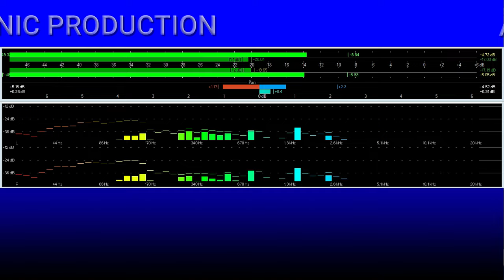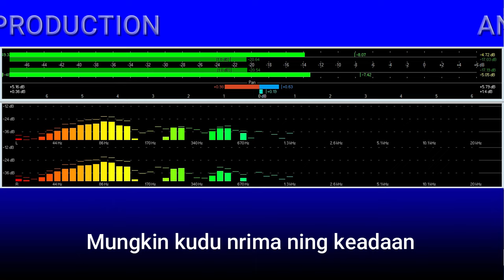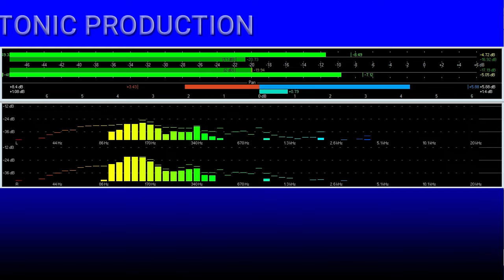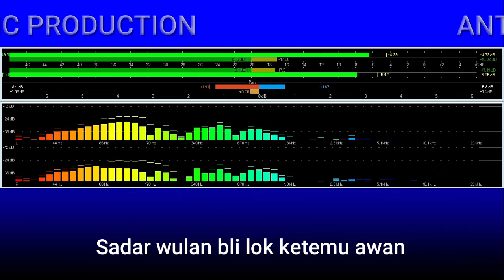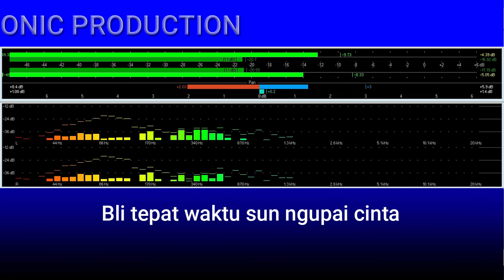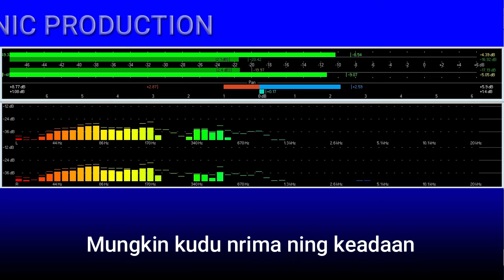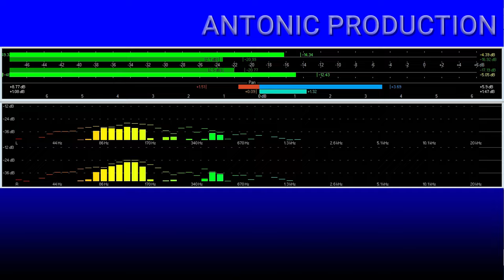LAGU TARLING PENGUASA ATI "DEVI MANUAL" ( KARAOKE )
Judul : Penguasa Ati
Artist : Devi Manual
Versi karaoke